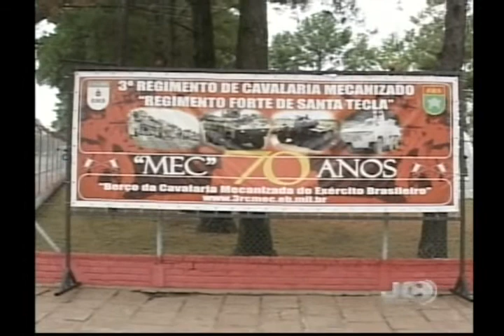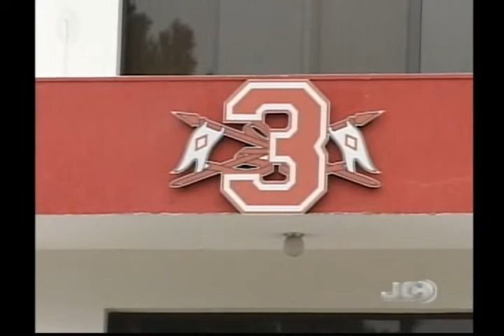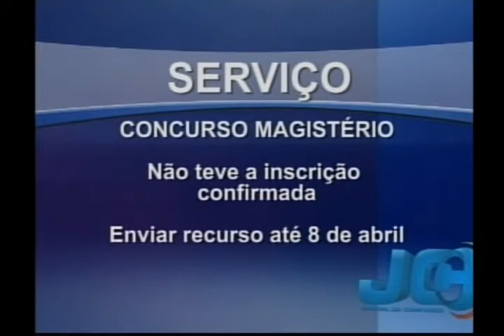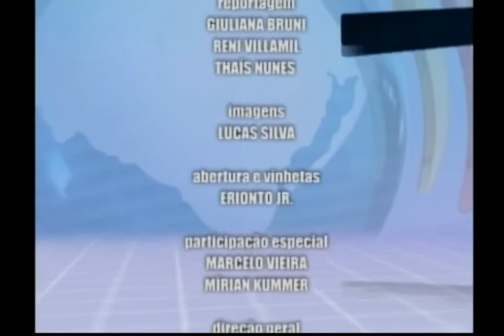Jornal da Campanha - 05-04-13 - 3° Bloco